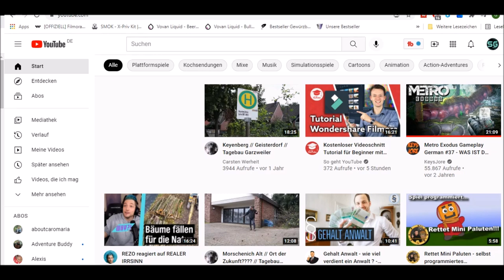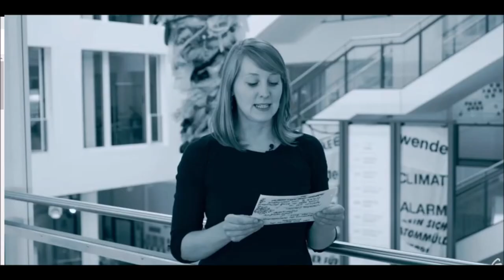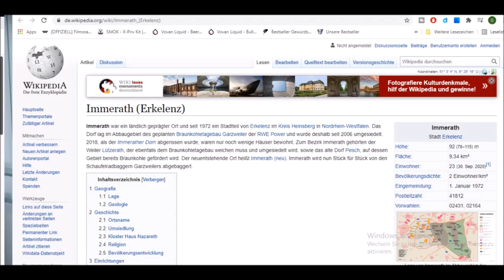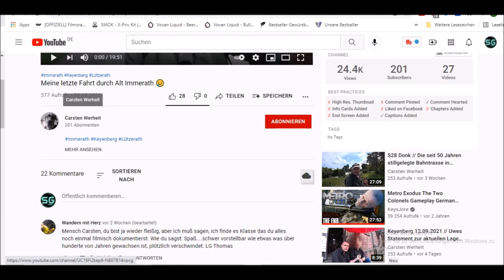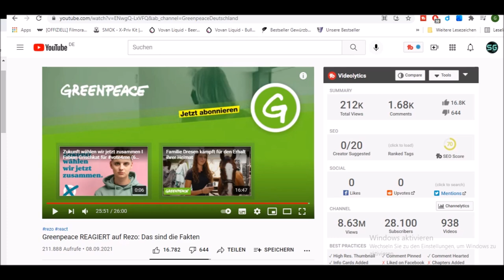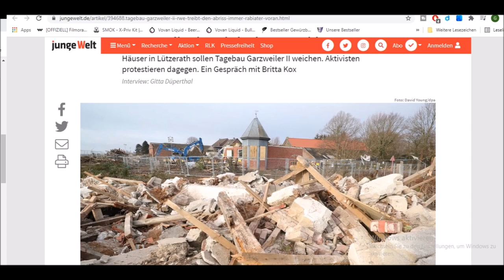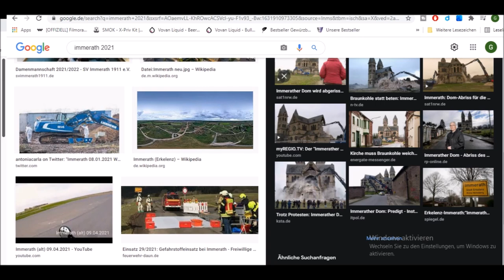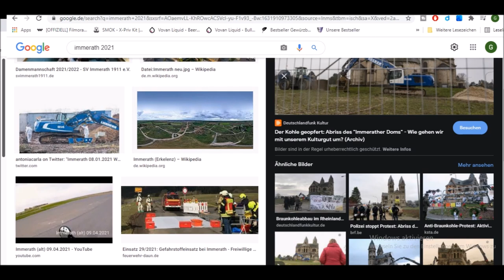So zerstört die CDU CSU und die SPD ganze Existenzen und Dörfer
Equipment